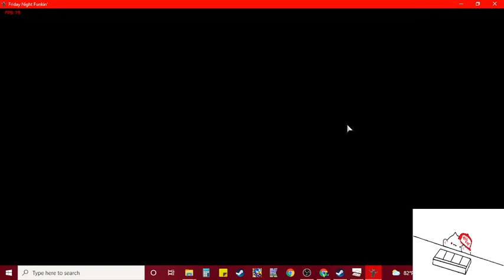nyaw but i made it faster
i was bored so i tried breaking my fingers while playing video games